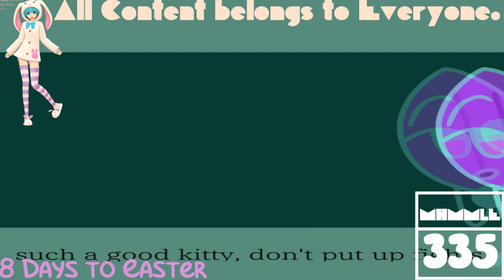(REQUESTED) Won't bite meme || BFB Leafy & Firey || (tween test) In G Major